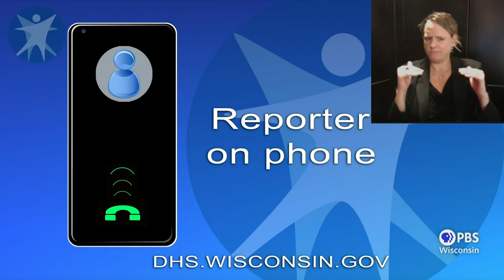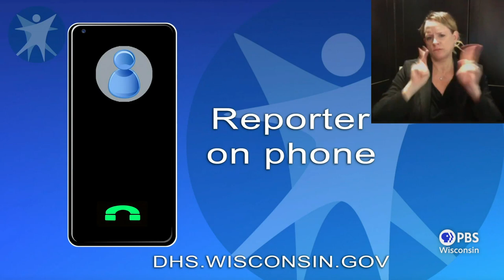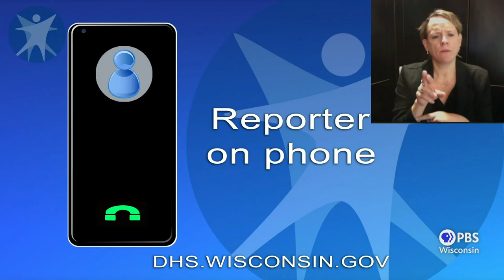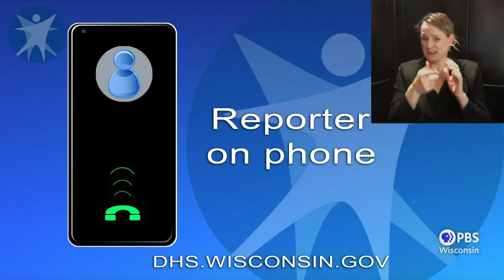Wisconsin Department of Health Services COVID-19 Media Briefing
DHS Sec.-designee Andrea Palm, Gov. Tony Evers and State Epidemiologist Dr. Ryan Westergaard provide a coronavirus update after a week of record high case counts. All 72 counties in Wisconsin are reporting high levels of positive cases of COVID-19.